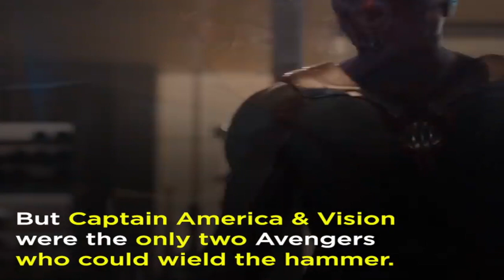HERE IS HOW BLACK WIDOW CAN LIFTED THOR'S HAMMER || Humour World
HERE IS HOW BLACK WIDOW CAN LIFTED THOR'S HAMMER

avengers,
avengers endgame,
avengers infinity war,
avengers movie,
avengers endgame full movie,
avengers full movie in hindi,
avengers song,
avengers endgame trailer,
avenger gaming,
avenger full movie,
avenger bike,
avenger cartoon,
avenger movie hindi,
avenger 2,
avenger full movie in hindi,
avenger avenger,
avenger all movie,
avenger all movie in hindi,
avenger all part,
avengers age of ultron,
avengers assemble,
avenger and movie,
avenger full movie hindi dubbed,
avengers infinity war f